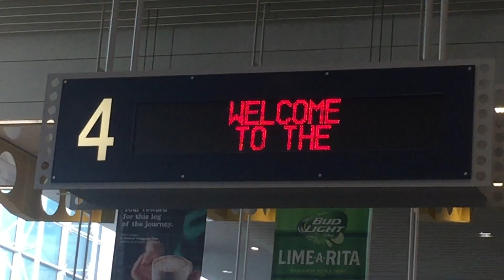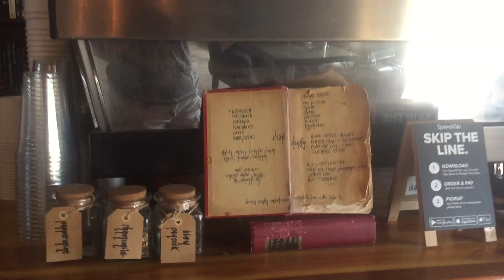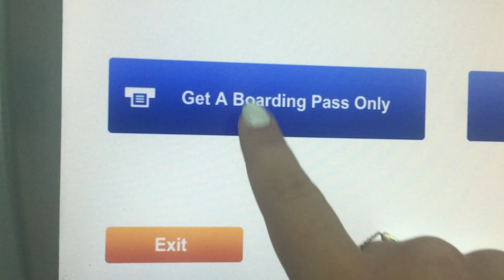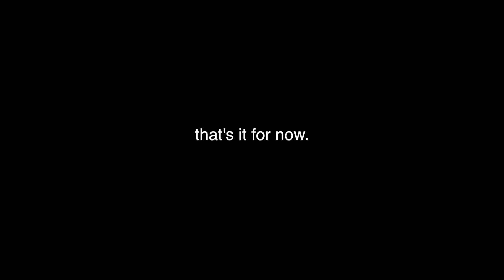Chainsmokers Concert... | JAMCAM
Last vlog before VLOGMAS!!!

Jordan Anne is a Musical Theater major at Belmont University in Nashville, Tennessee. Growing up in South Florida, she is a beach girl and lover of the sun, but her passionate love for music brought her to Nashville. Through this channel, you can follow her around and witness her life at the beach and her life as a student, while also getting a behind-the-scenes glance at her life as a YouTube beauty guru.